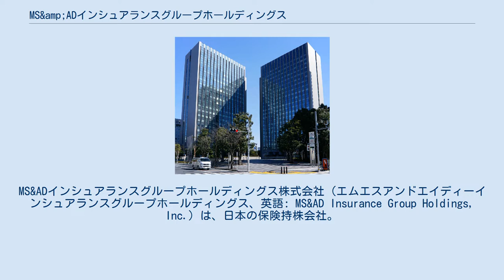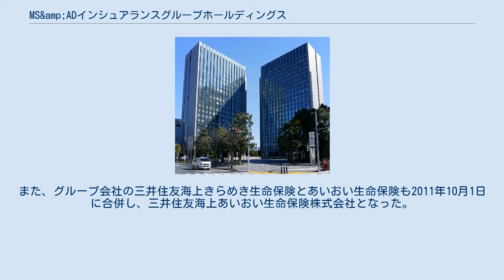MS&amp;ADインシュアランスグループホールディングス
MS&ADインシュアランスグループホールディングス株式会社（エムエスアンドエイディーインシュアランスグループホールディングス、英語: MS&AD Insurance Group Holdings, Inc.）は、日本の保険持株会社。
傘下にあいおいニッセイ同和、三井住友海上などの損害保険会社を持つ。
 東京海上ホールディングス、SOMPOホールディングスと並ぶ、いわゆる「三メガ損保」の一角。
 2011年10月より、グループのタグライン（企業のロゴマークなどに添えて表示されるスローガン・キャッチコピーなどのこと）として、「立ちどまらない保険。」を導入した。
 2010年4月1日、あいおい損害保険、ニッセイ同和損害保険、三井住友海上グループホールディングスの3社の経営統合により誕生した持株会社である。
東京都中央区に本店を置き、初代社長となる江頭敏明をはじめとする取締役13名、および監査役5名の経営体制を採る。
 経営統合に伴い、三井住友海上グループの持株会社であった三井住友海上グループホールディングスが、MS&ADインシュアランスグループホールディングスへ商号変更のうえ、あいおい損害保険及びニッセイ同和損害保険を、株式交換によって完全子会社化した。
 MSは「三井住友」、ADは「あいおい（ニッセイ）同和」（2010年9月までは、「あいおい」と「（ニッセイ）同和」）から取ったものである。
 2010年10月1日、傘下のあいおい損害保険とニッセイ同和損害保険が合併し、あいおいニッセイ同和損害保険株式会社となった。
また、グループ会社の三井住友海上きらめき生命保険とあいおい生命保険も2011年10月1日に合併し、三井住友海上あいおい生命保険株式会社となった。
 新グループの持株会社として以下の機能を担う。